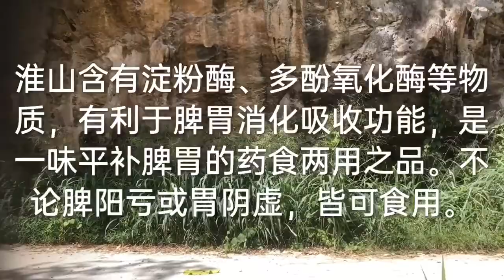淮山药-野生的効果更好-健脾养胃。吃饱胃脹 打噁，常常放屁……吃后都会改善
淮山药-健脾养胃。野生的更好効力-吃饱胃脹 打噁，常常放屁……吃后都会改善